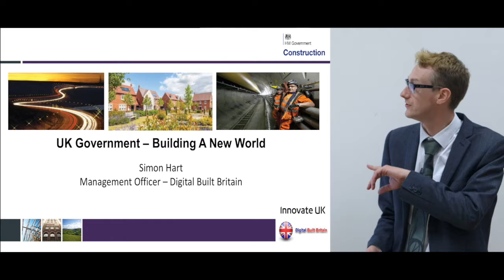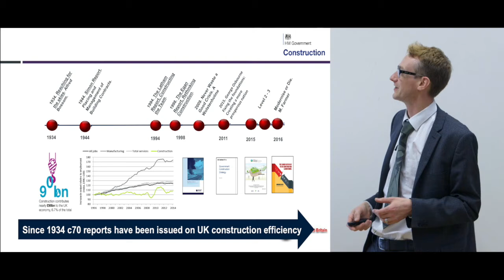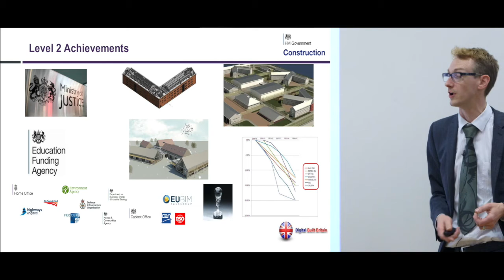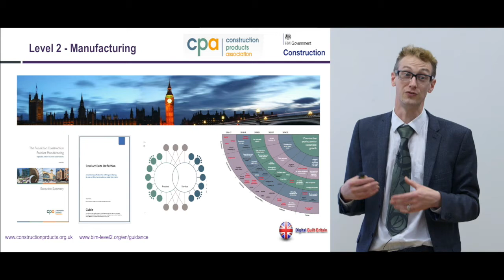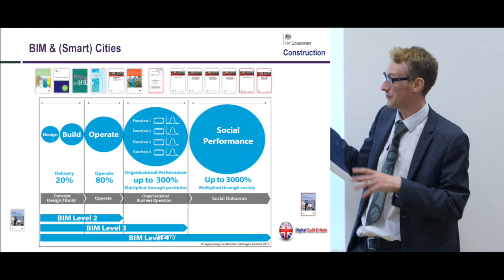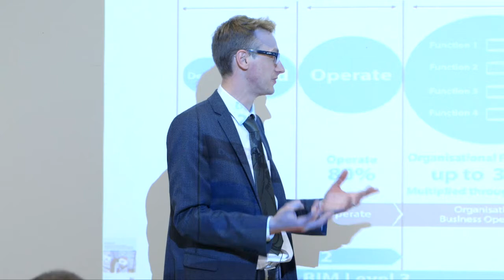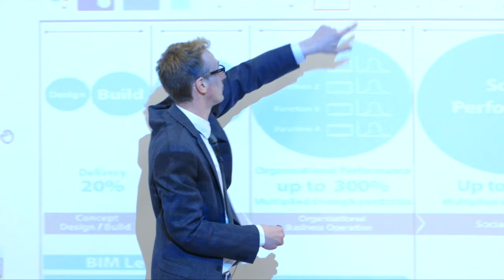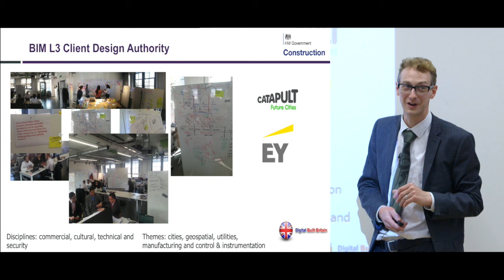British Information Modelling 3 Simon Hart